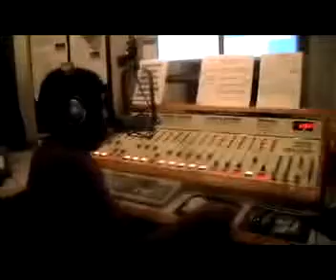Project of Thu 10 Mar 2011 08:46:06 AM PST